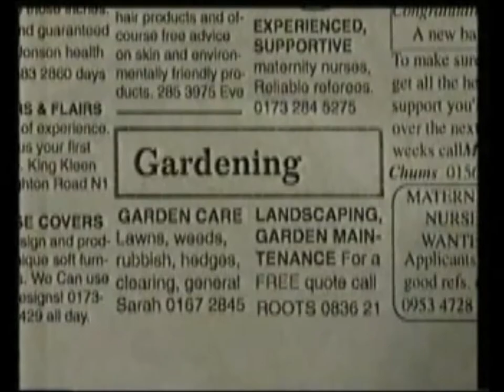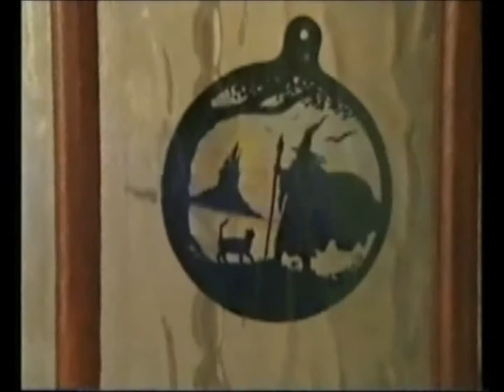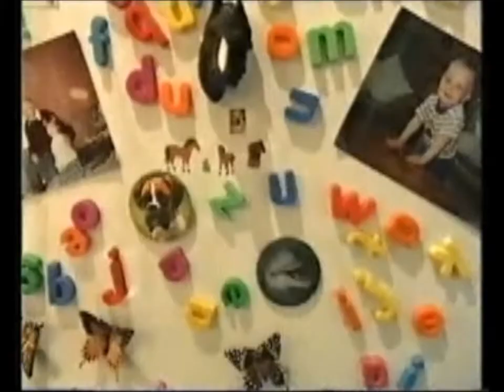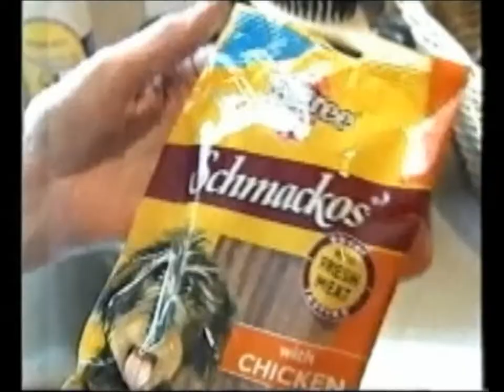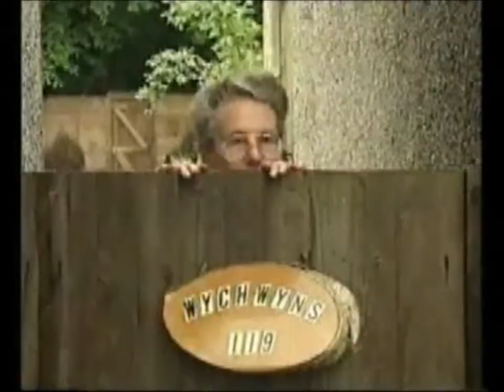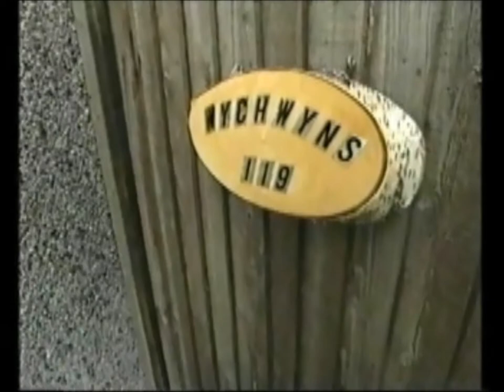"Give a Dog a Home" Channel 4 Documentary 1998 (whole programme)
A documentary about 3 pet sitters home boarding dogs for Home from Home Dog Boarding Agency Home from Home was founded and owned by Marilyn Lewis, the founder of NarpsUK, for 14 years.

The documentary was produced by and shown on Channel 4 in 1998.